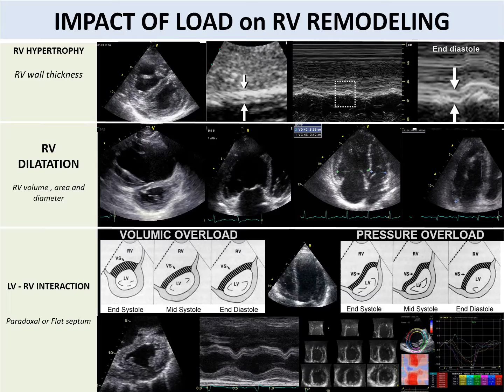IMPACT OF LOAD ON RIGHT VENTRICULAR REMODELING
IMPACT OF LOAD ON RIGHT VENTRICULAR

Guidelines for the Echocardiographic Assessment of
the Right Heart in Adults: A Report from the American
Society of Echocardiography
Endorsed by the European Association of Echocardiography, a registered
branch of the European Society of Cardiology, and the Canadian Society of
Echocardiography
Lawrence G. Rudski, MD, FASE, Chair, Wyman
J Am Soc Echocardiogr 2010;23:685-713.